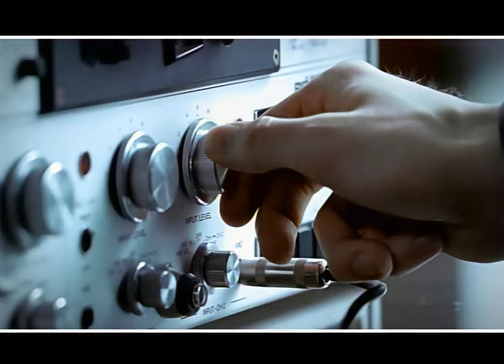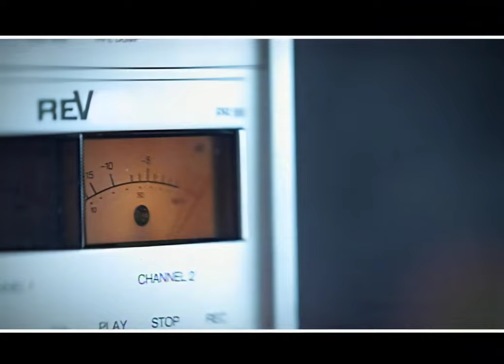Brian McComas-I Could Never Love You Enough